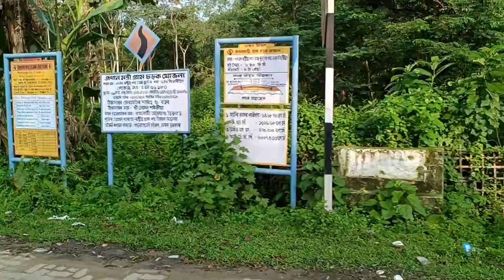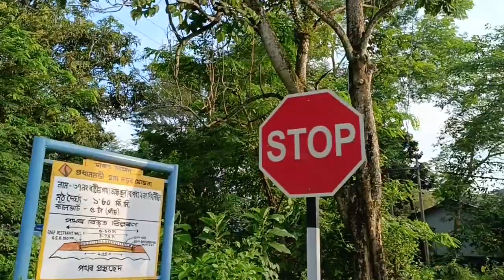#39 MINUTE#6.47 AM MORNING WALKING WORKOUT#17/9/2023 SUPER SUNDAY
Going for a 45-minute brisk walk in the morning can help you reduce your appetite during the day and hence prevent you from adding those unwanted extra pounds.